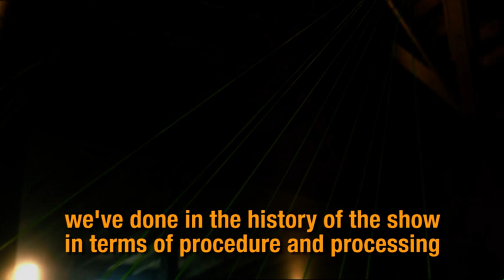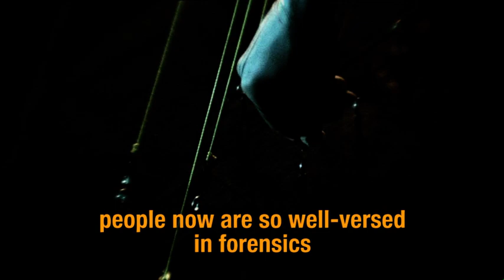CSI Season 15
CSI: Crime Scene Investigation® returns to the scene of the crime for its fifteenth and final season. From a lethal chemistry classroom to a fatal medical marijuana clinic to a deadly memorabilia convention, the evidence leads to Sin City’s most twisted corners. Whatever the case, lead investigator D.B. Russell knows he can rely on the brilliance of blood-work expert Julie Finlay and veteran investigators Nick Stokes, Sara Sidle and Greg Sanders.